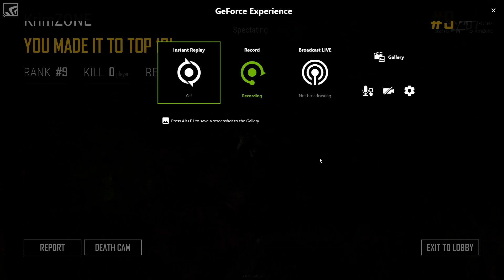S12K and a dream